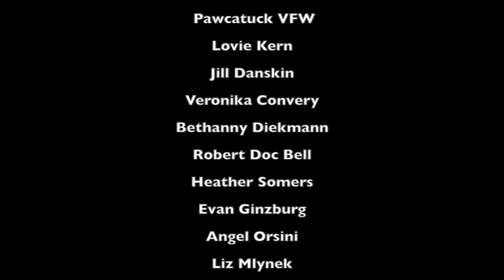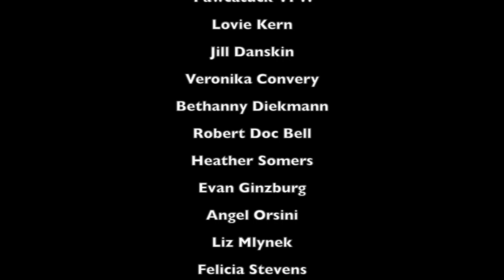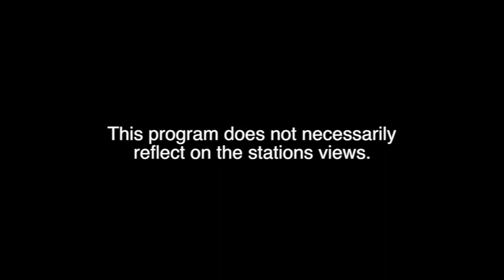PNC Vaudeville con Episode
This is about the first ever Vaudeville Con Food Drive for the Pawcatuck Neighborhood Center.
VOTE for Heather Somers for Senate